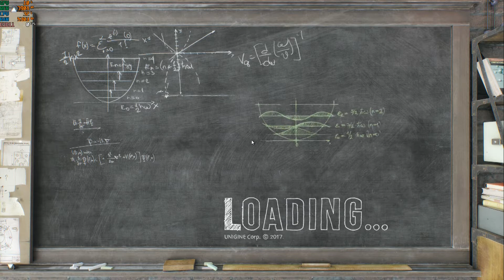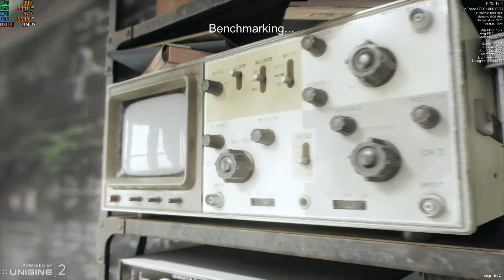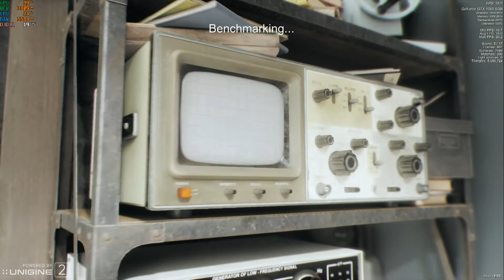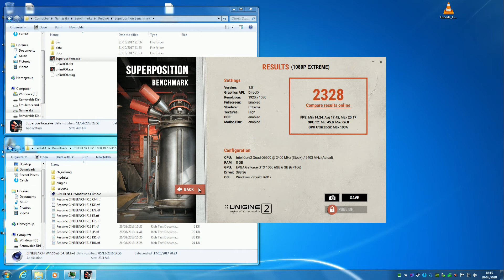Q6600 Superposition Benchmark 1080P Extreme preset